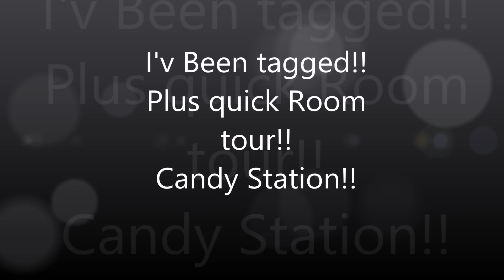I'v been tagged plus quick room tour "candy station"!!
hi gus sharing my 5 tagged questions with u all plus a quick room tour more to come soon, here is a link to my fb page is u like to add me